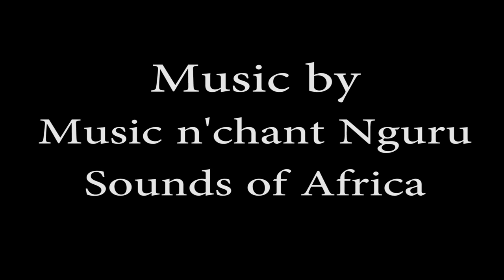LionAid: John Rendall Who Released Christian the Lion on Lion Conservation: Interview Anneka Svenska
This interview was made during a lively event August 22 2015 to raise awareness of the great work that people like John Rendall do to support lions with LionAid.
When you support LionAid, you support Lions. Make a difference today. John Rendall famously purchased a Lion Cub from Harrods as a young man but then went on to return the lion to be free and wild in Africa.